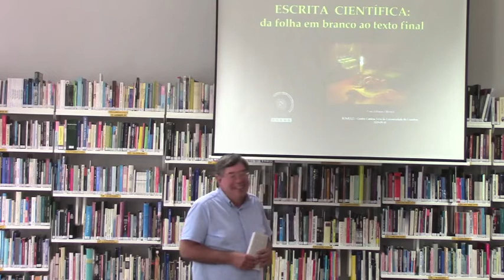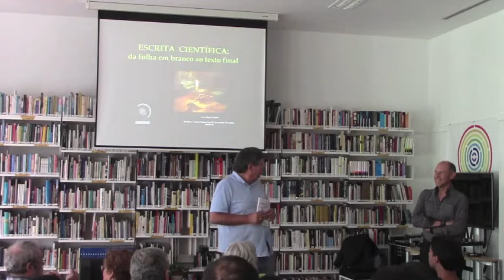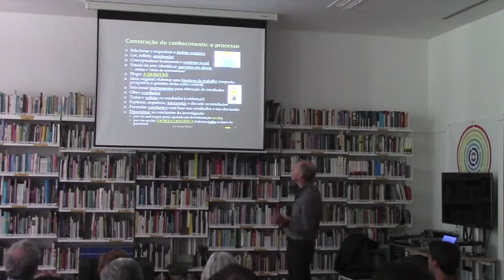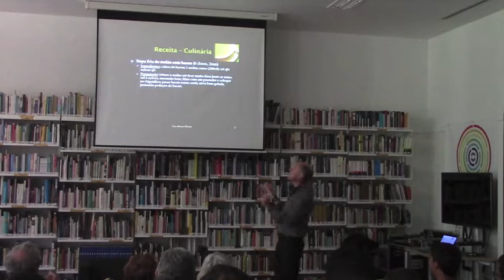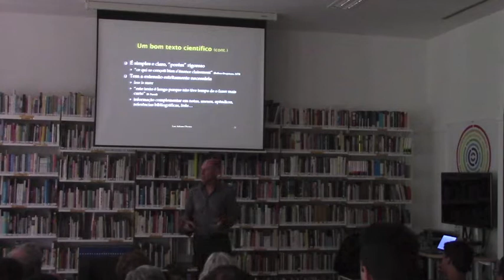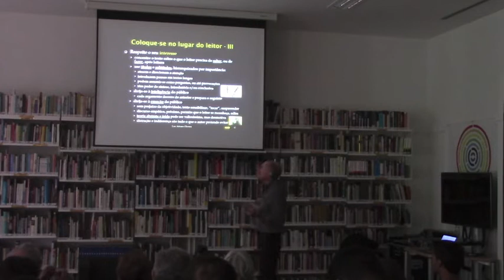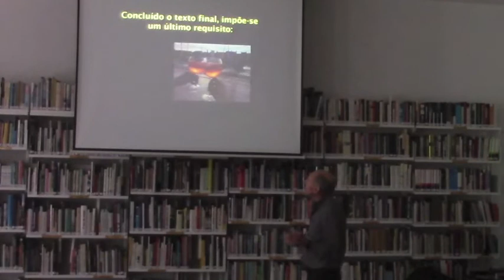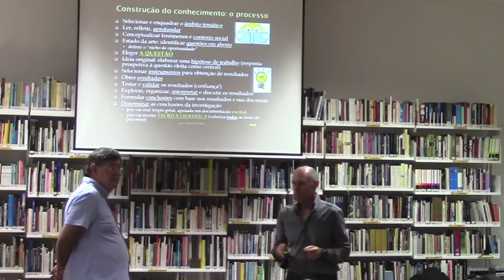Escrita científica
No dia 10 de Setembro realizou-se no RÓMULO - Centro Ciência Viva da Universidade de Coimbra, no Departamento de Física da FCTUC, a palestra "Escrita científica: da folha em branco ao texto final", Luís Adriano Oliveira deu dicas fundamentais de como redigir um trabalho científico!